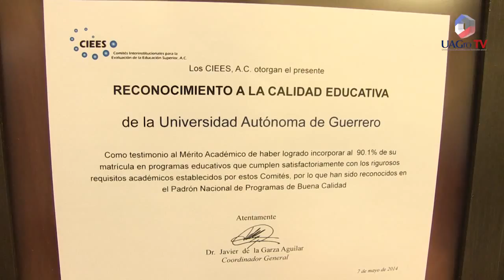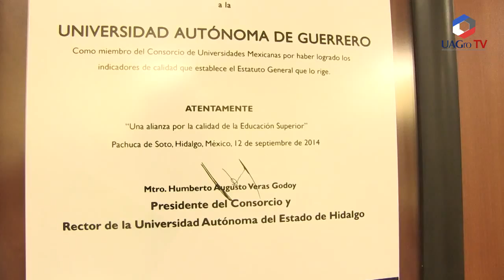Entrevista con el MC. Víctor M. Abarca Ramírez sobre el Proceso de Acreditación